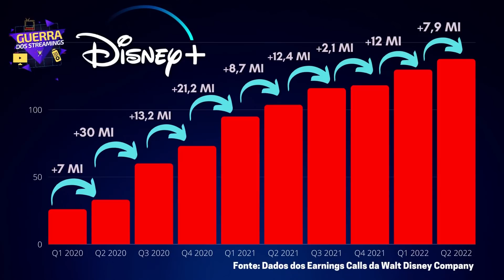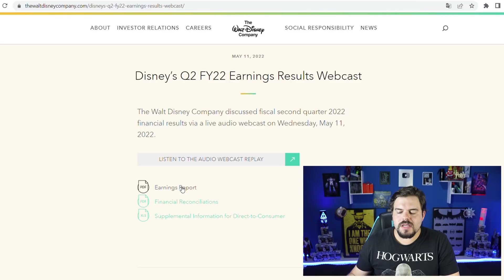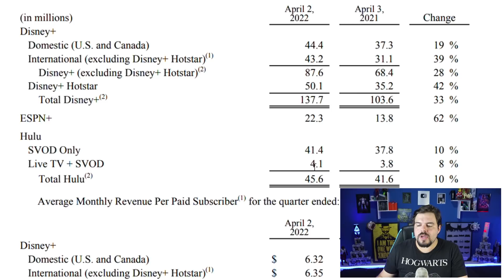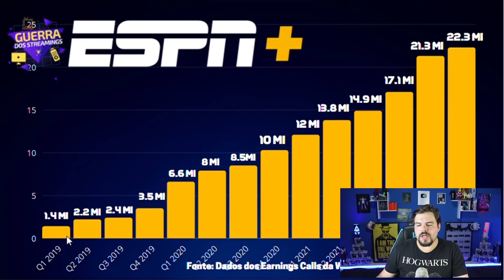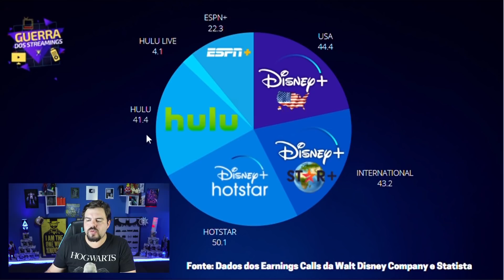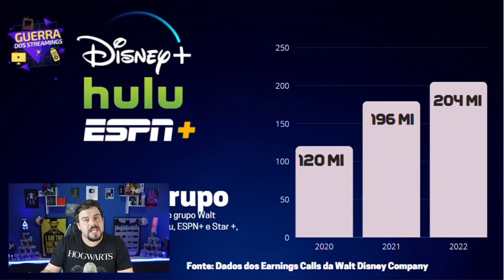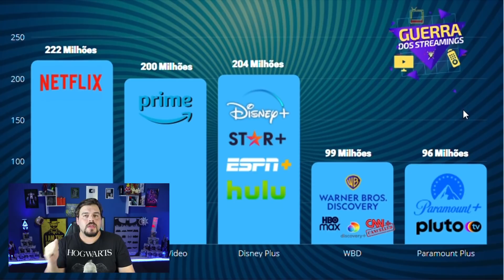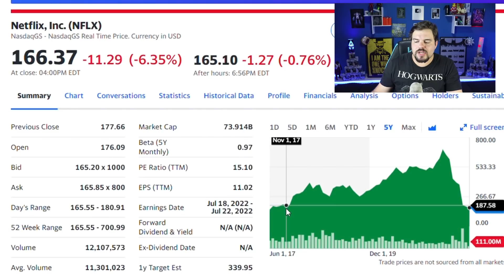DISNEY PLUS CRESCE MAIS QUE TODO MUNDO E SURPREENDE! 200 milhões?! (Hulu e ESPN+)